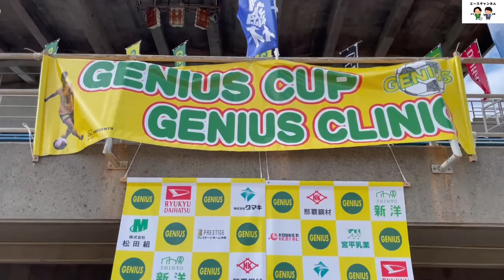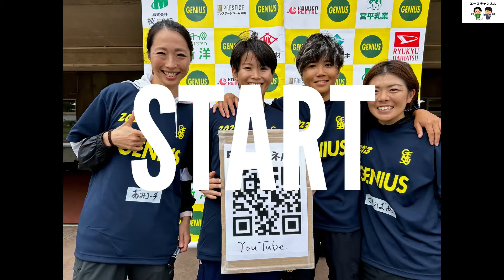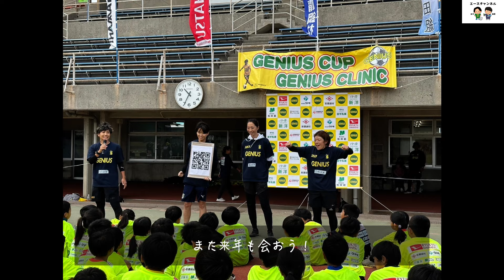2023 GENIUS CUP&CLINIC【クリニック編】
2023 GENIUS CUP&CLINIC【クリニック編】

今年もたくさんの子供たちが第4回ジーニアスクリニックに参加してくれました！
その数なんと...

100人越え！！！！！！！！！
子供たちの元気いっぱい楽しそうな姿に私たちも元気をもらいました！
ぜひみなさんも動画を通してパワー注入しちゃってくださいね！！

じゃんけん大会での盛り上がりは半端ないです(笑)

その他にも物品販売の様子やGENIUS代表：高良亮子さんのとっておきのインタビューも
あるのでお見逃しなく！！

親友でもある高良亮子主催のこのGENIUS CUP&CLINICも第4回目を終えて
改めて思うことは

りょー(高良亮子)

凄すぎる！！！尊敬でしかない！！！！！
と言うこと。

沖縄から世界へ🌏

第二に高良亮子が現れること間違いなし！！！！

私たちエースチャンネルもたくさんの子供たちに夢を与えられるような存在になりたいです！

頑張ります！